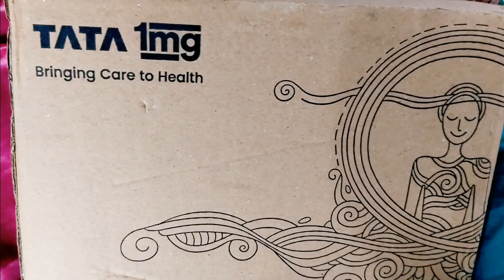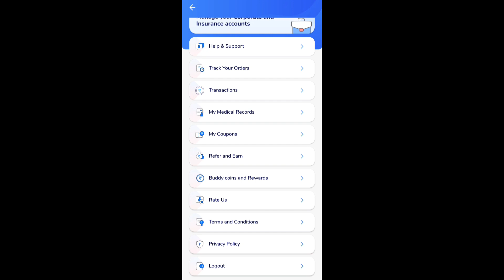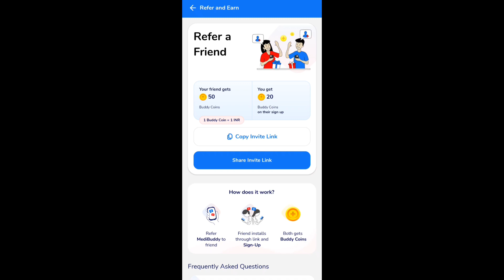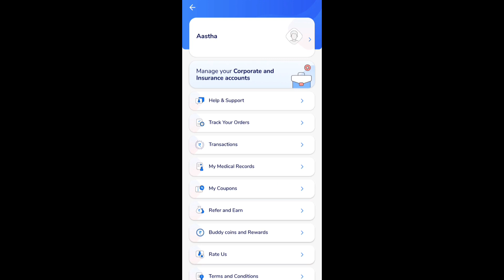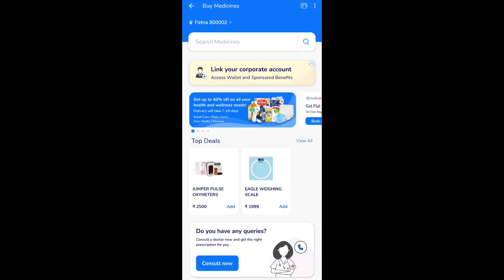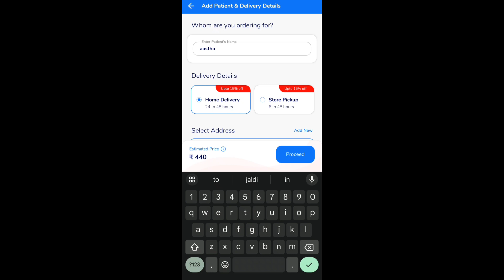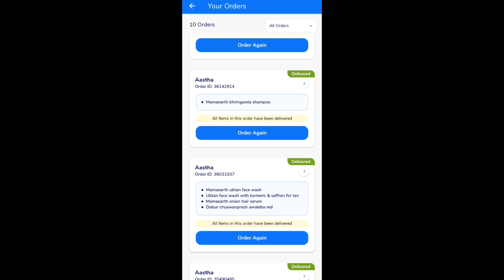Free shopping worth Rs.10,000 😱😱|| free product unboxing